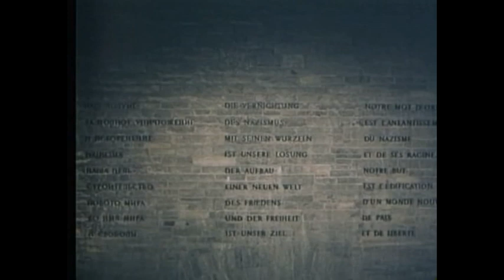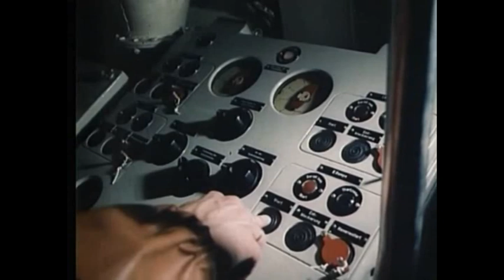NVA Kurzfilme Teil 41